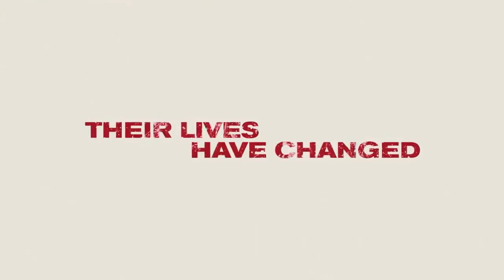American Pie - Reunion Trailer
Thirteen years after graduating high school, Jim Levenstein (Jason Biggs), Chris "Oz" Ostreicher (Chris Klein), Kevin Myers (Thomas Ian Nicholas), Paul Finch (Eddie Kaye Thomas), and Steve Stifler (Seann William Scott) have moved on with adult life and responsibilities. Jim is married to Michelle (Alyson Hannigan) and they have a two-year-old son, Evan. Oz is an NFL sportscaster living in Los Angeles with his supermodel girlfriend Mia (Katrina Bowden). Kevin is married to Ellie and works from home as an architect. Finch has supposedly gone missing, and Stifler works as a temp at an investment firm.

When former classmate John (John Cho), the latter half of the 'MILF' duo, organizes a "Class of 1999" high school reunion in East Great Falls, Jim and Michelle arrive at Jim's old home, where his father Noah (Eugene Levy) is now a widower. Jim encounters his neighbor Kara (Ali Cobrin), who he used to babysit and is soon to turn 18. Jim meets up with Oz, Kevin and Finch at a bar, where they meet Selena (Dania Ramirez), a former classmate and Michelle's friend from band camp. Stifler unknowingly happens across the group, and joins them for weekend activities.

The next day, the group goes to the beach. Oz meets his high school girlfriend, Heather (Mena Suvari), who is dating a heart surgeon named Ron (Jay Harrington), while Kevin reconnects with Vicky (Tara Reid). The guys have an altercation with Kara's boyfriend A.J. (Chuck Hittinger) and his friends, which ends with Stifler defecating in their beer cooler and destroying their jet skis. That night, the guys and girls, minus Michelle, go to the falls where they encounter a high school party celebrating Kara's birthday. Jim is forced to drive an intoxicated Kara home, who tries to seduce him. Oz, Finch, and Stifler come help Jim secretly return Kara back home past her parents, but A.J. spots them sneaking out. A hungover Kevin wakes up in a bed next to Vicky naked and assumes they had sex.

The next day, Stifler tries to throw a party like in high school, but finds everyone else has outgrown this. Jim and Michelle, who have been having a lackluster sex life, attend with a plan to recreate their prom night. They bring Noah to help him out of his depression, who becomes intoxicated and encounters Stifler's mother Jeanine (Jennifer Coolidge). Kevin confronts Vicky about the night before, but she discloses it was not sexual and is upset that he would assume such a thing. Mia takes ecstasy while Ron humiliates Oz by showing a DVD of his loss as a contestant on Celebrity Dance-Off. When Heather goes to comfort Oz, they attempt to rekindle their previous relationship, but are interrupted by Mia, who gets in a fight with Heather. Jim and Michelle decide to role play, but Jim is confronted by Kara trying again to seduce him, followed by a hostile A.J. and his friends. The two conflicting groups have a fight on the front lawn, which is disrupted by police officers, who arrest Finch for stealing a motorcycle.

Mia leaves Oz, Stifler decides skip the reunion for work, and Michelle goes to her grandmother's. When Jim tells his father about their lack of sex, he is told they need to make time for each other. At the reunion, Finch admits that he is an assistant manager at Staples and stole the motorcycle from his boss when he didn't receive a raise that was promised. The boys get Stifler, who quits his job and attends the reunion. Kevin reconciles with Vicky, Finch gets together with Selena, Oz reunites with Heather, and Jim reconciles with Michelle. Stifler is asked to be a party planner for a wedding for his former lacrosse mates and meets Finch's mother Rachel (Rebecca De Mornay) who proceeds to have sex with him on the football field. As this goes on, John is reunited with his estranged buddy, Justin (Justin Isfeld) and together they look on and chant their signature word 'MILF' over and over again.

The next morning, the friends gather at Dog Years, where Jim encounters Kara and both apologize for their behavior. Oz plans to stay in town with Heather, Finch plans a trip with Selena to Europe, and Stifler plays coy about Finch's mom. They all agree to gather once a year to catch up.